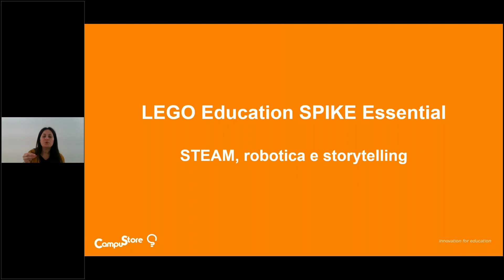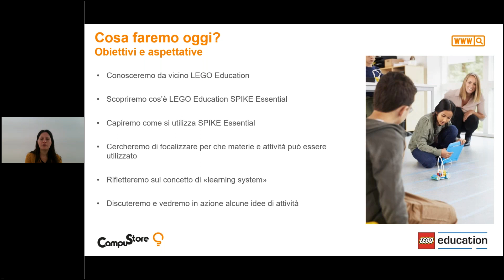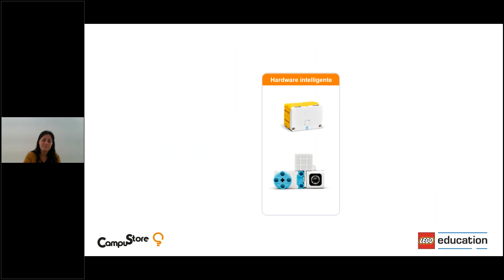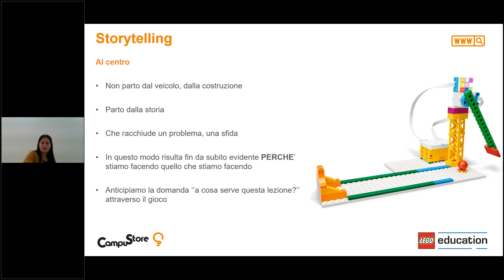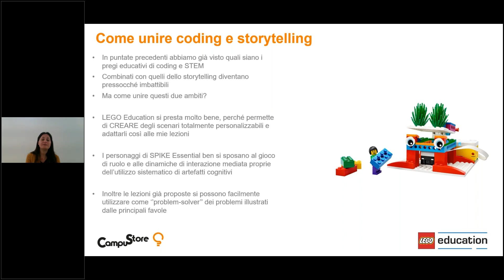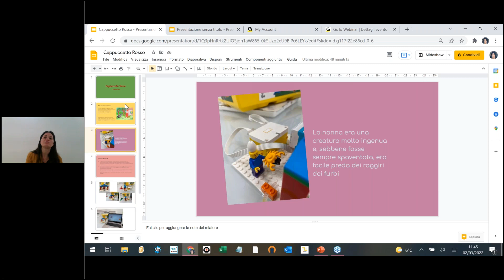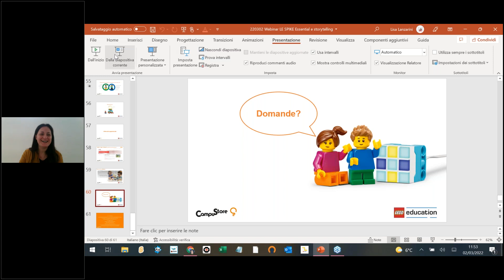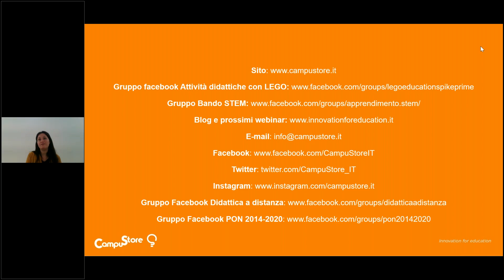Webinar tra STEM e storytelling lezioni con i superpoteri grazie a LEGO Education SPIKE Essential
SPIKE Essential è un set per coding, STEM, storytelling perfetto per essere inserito in “Robot didattici” nel Bando Spazi e strumenti delle STEM del Ministero dell’istruzione (PNSD).

CampuStore, partner italiano di LEGO Education da oltre 20 anni, propone questo webinar “a tutte STEM”!

Nel video viene illustrato come ci si può divertire grazie a robotica e storytelling, utilizzando i mattoncini più famosi al mondo, per imparare concetti legati a tante materie scolastiche diverse. Perciò non è approfondito tanto il “progetto tecnico”, anche perché SPIKE Essential è un set semplicissimo da utilizzare (ed è prima di tutto la naturale variante – migliorativa – di LEGO Education WeDo 2.0, che è ormai fuori produzione), ma si capisce soprattutto come si imposta un’attività didattica STEM, attraverso tutte le fasi che ne compongono lo sviluppo: l’ideazione, il reperimento delle risorse, la proposta del tema agli studenti, l’esplorazione ed ideazione del progetto, la restituzione da parte degli studenti, attori in prima persona del processo di apprendimento, il confronto con i compagni alla ricerca di una soluzione.